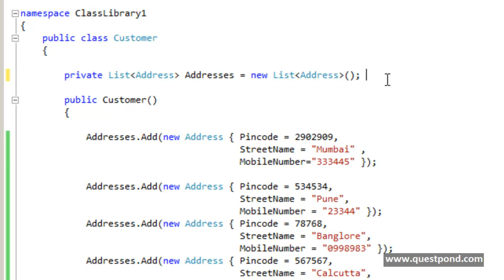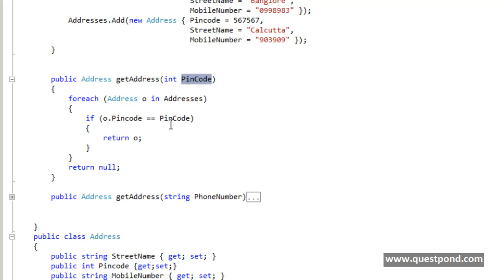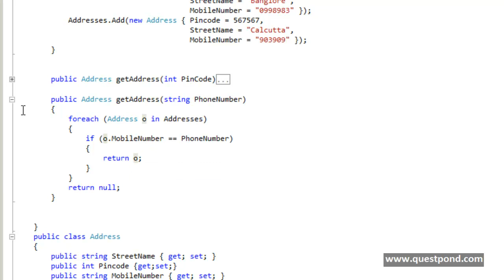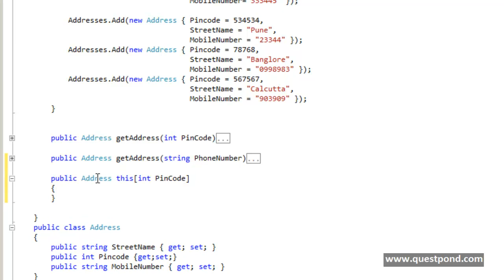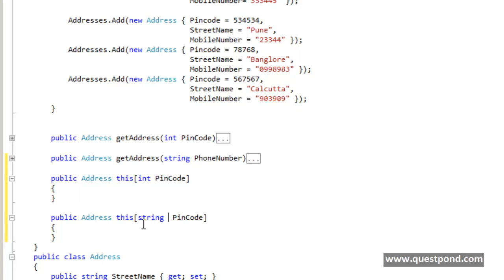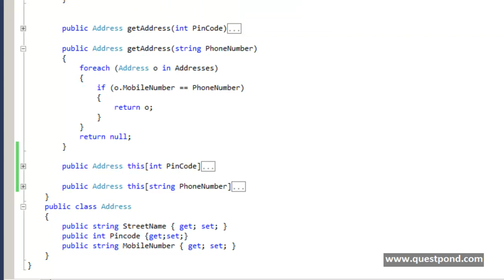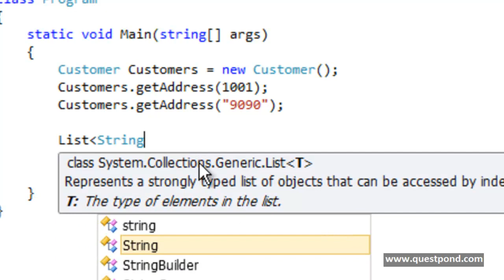c# interview questions :- What are indexers in c# ( Csharp) ?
In this video we will try to understand what are indexer's in c#. This is also a favorite c# ( csharp ) interview question which is making rounds in c# interviews.

We are also distributing a 200 page Ebook ".NET Interview Question and Answers".